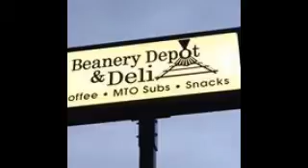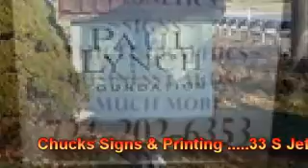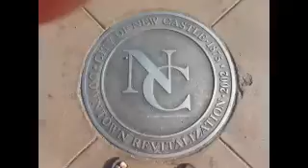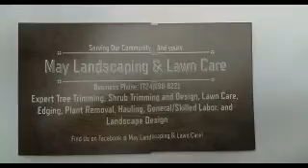NCTV45′s NewsWatch Morning Tuesday May 1 2018 with Angelo Perrotta